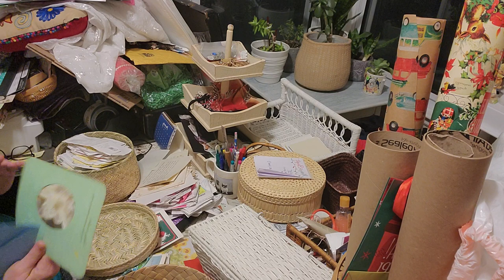Organizing my workspace Part Two 1-29-21